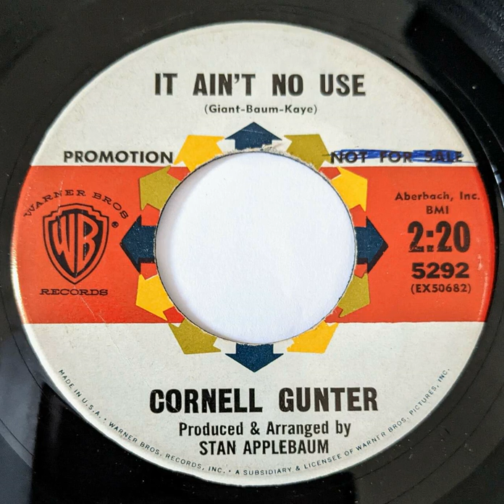Cornell Gunter WB